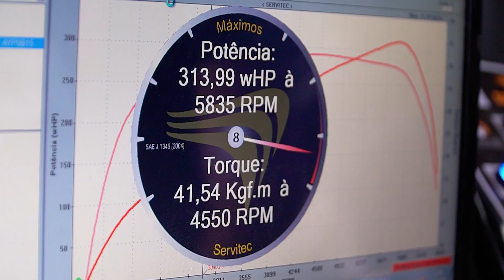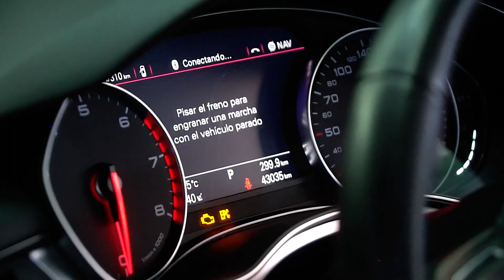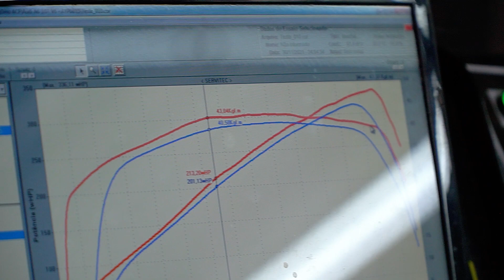COMBINAÇÃO EXPLOSIVA! AUDI A6 V6 QUATTRO E SUPERCHARGE!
0:00 Introdução
0:49 Sobre o Audi A6
2:38 Aferição inicial
4:34 Aferição com calibração
6:47 Reacção do dono
9:48 Finalização